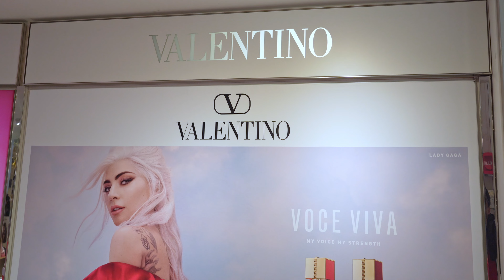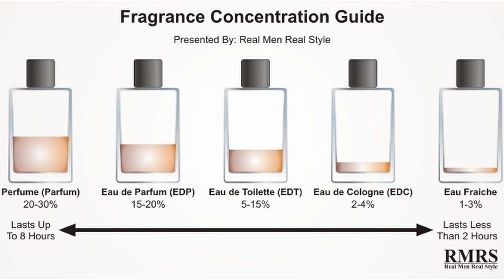Men's Cologne Review at Macy's NYC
0:00 Introduction
0:17 Subway Ride
3:15 Smelling Cologne at Macy's
9:52 My Take on Men's Cologne
14:37 Explanation of Cologne Concentration Levels